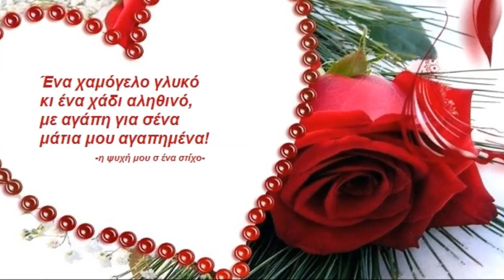Mε αγάπη για σένα..!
Ένα χαμόγελο γλυκό
κι ένα χάδι αληθινό,
με αγάπη για σένα
μάτια μου αγαπημένα!

στίχοι&βίντεο :-η ψυχή μου σ ένα στίχο-
free music :Quincas Moreira